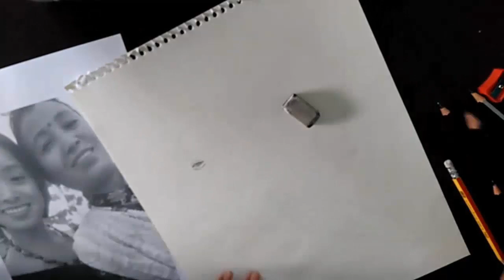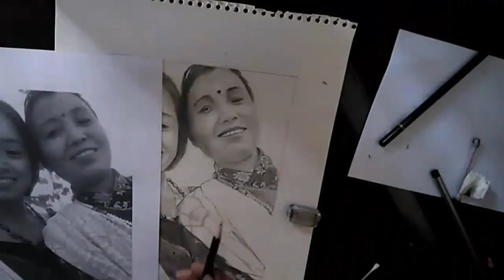| Portrait Skectching | Time Lapse | Episode 7 |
Hello Its me furba. I am a self-taught artist.
Here in my channel I upload portraits and sketches of celebrities and famous people. I upload video once a week.